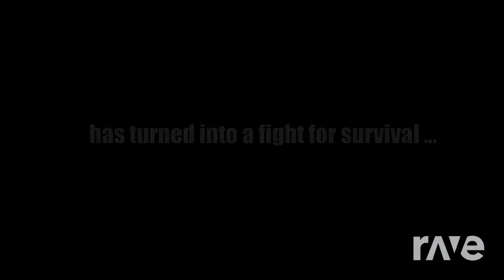12 August 2024